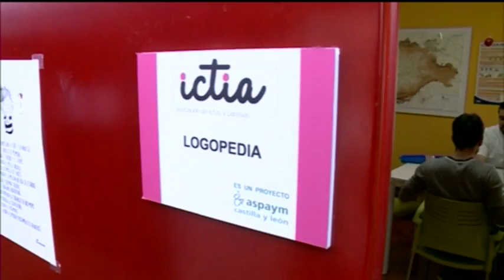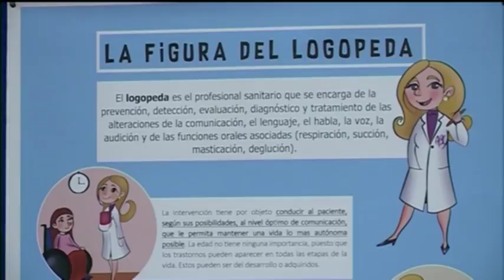Noticias 8 Valladolid Edición de tarde Candidatos Rector Uva y día del Logopeda Martes 6 de marzo